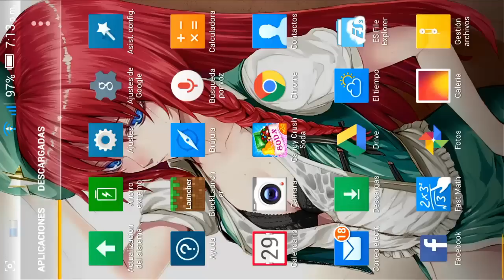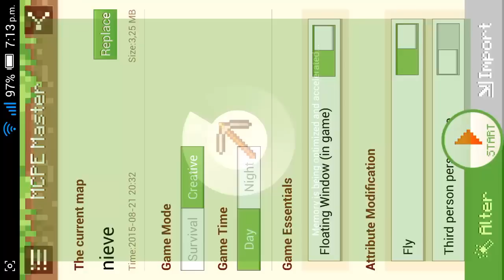Minecraft Pocket Edition 0.12.1-Too Many Items Mod Español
Link de Descraga:
Creador:
MCPE Master
√v^√v^√♥√v^√v^√♥√v^√v^√♥√v^√v^√♥√v^√v^√♥
♥ Siganme:
√v^√v^√♥√v^√v^√♥√v^√v^√♥√v^√v^√♥√v^√v^√♥
Canales Recomendados:
√v^√v^√♥√v^√v^√♥√v^√v^√♥√v^√v^√♥√v^√v^√♥
√v^√v^√♥√v^√v^√♥√v^√v^√♥√v^√v^√♥√v^√v^√♥
Compra juegos de hasta un 90% mas varatos
√v^√v^√♥√v^√v^√♥√v^√v^√♥√v^√v^√♥√v^√v^√♥
Quieres Mi Intro ??
♥ Mi app de youtube "apk" *Desactualizada :C*:
►►?Actializando...
♥ Mi Skype:
►►yusesito1
√v^√v^√♥√v^√v^√♥√v^√v^√♥√v^√v^√♥√v^√v^√♥
♥Cancion de la intro Sin Derechos de Autor 2-Yusesito PE
♥ ¿Canción de la Intro?-Canal MymodCrafting
√v^√v^√♥√v^√v^√♥√v^√v^√♥√v^√v^√♥√v^√v^√♥
║███║ ♫ COMENTA
√v^√v^√♥√v^√v^√♥√v^√v^√♥√v^√v^√♥√v^√v^√♥
Música de Fondo Libre de Derechos de Autor:
Fuente: